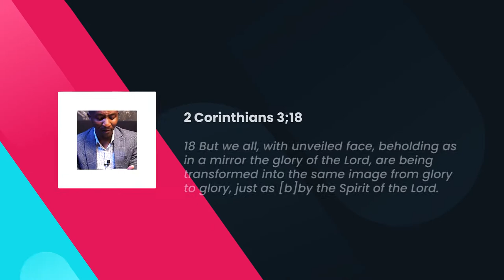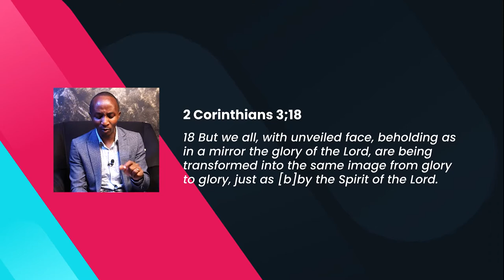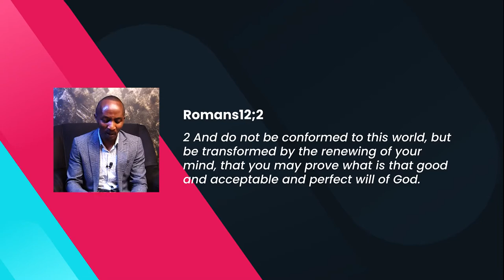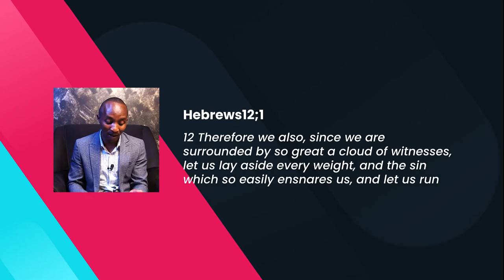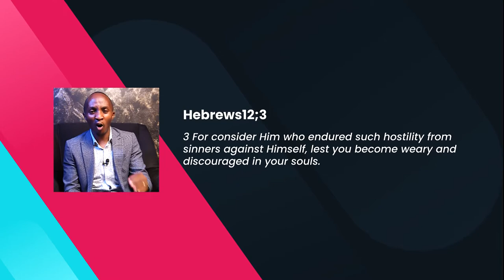Defined In Christ